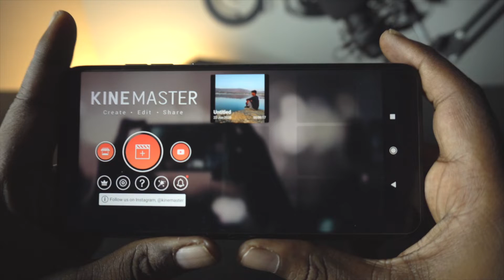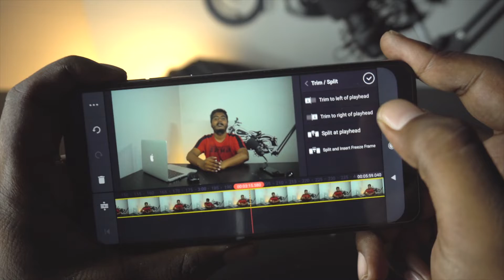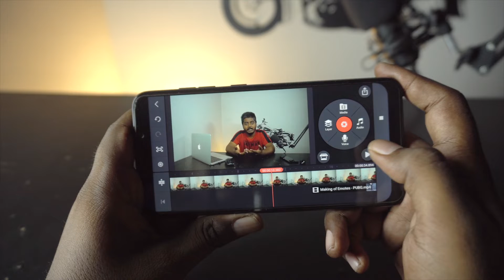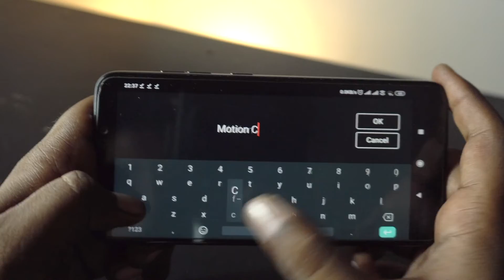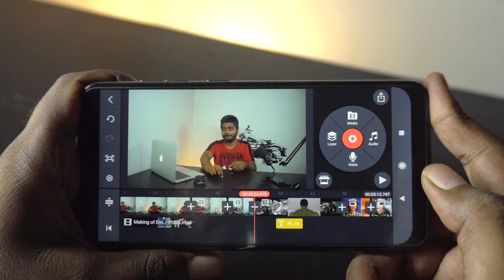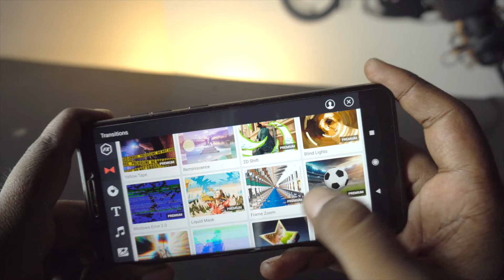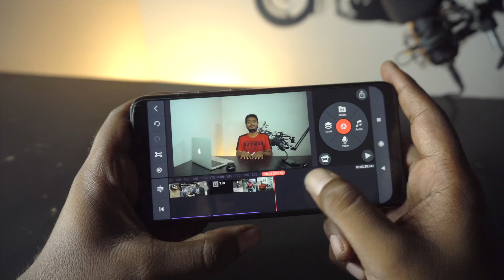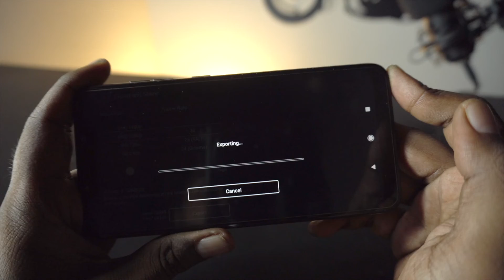I edited this video on Kinemaster Premium ! Video editing Tutorial !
To download the premium version of Kinemaster,
Purchase on Playstore

or

"Remember to purchase authenticated Kinemaster App
from play store, once you are able to pay for what you use"

You may use any other mobile video editor of your choice"

I edited this video on Kinemaster to show you guys,
that you can also edit and make videos for YouTube,
Just from your phone. No need for any laptop till you actually want it.

Famous YouTuber TechnicalDost also edits videos on phone always,
let me know if you need more such videos on editing videos on phone.

0:32 Basic Interface
0:54 Set The TimeLine
2:21 Video On Video
4:45 Adding Text
5:54 Voiceover
7:46 Transitions
8:52  Kinemaster Pro
9:17 Intro-Outro